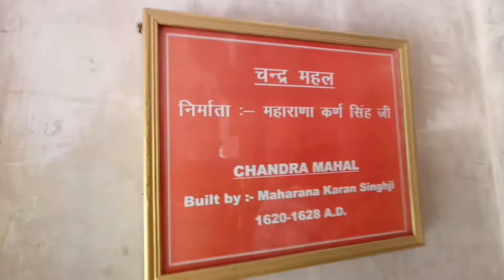Royal Rajasthan -Udaipur City palace !!